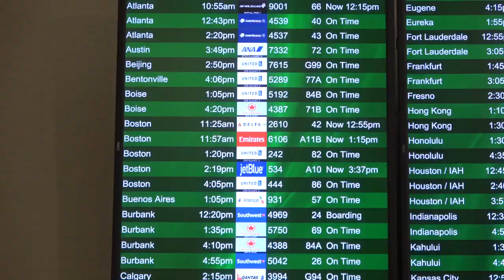WHAT'S INSIDE FAMILY! Speaking at Google Headquarters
Look! WHAT'S INSIDE FAMILY!